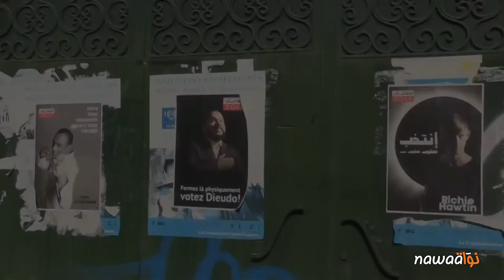كلام شارع : التونسي و حياد الاعلام خلال الحملة الانتخابية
كلام شارع فقرة تسعى الى تشريك المواطن بكل تلقائية عبر ترك مجال له كي يعبر عن آرائه و تفاعلاته مع القضايا المطروحة على الساحة الوطنية في مختلف الميادين. رصدنا لكم هذه المرّة رأي المواطن التونسي من  الآداء الإعلامي خلال الحملة الإنتخابية، هل هو محايد أم مُنحاز.